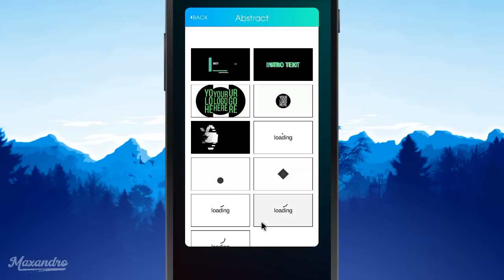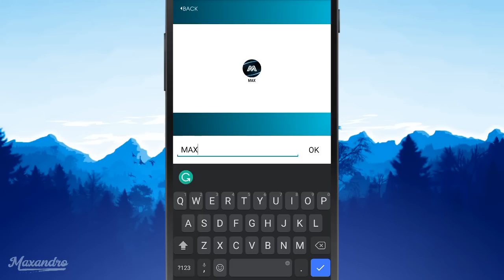HOW TO MAKE CUSTOM INTROS ON ANDROID!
████████Apps Required████████

███████Background Music███████